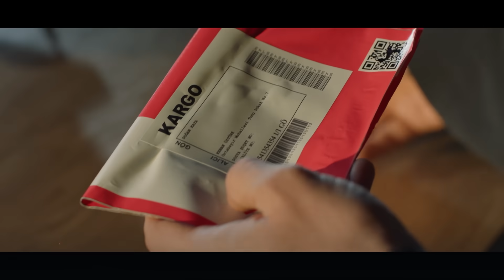Bambaşka Biri 10. Bölüm 1. Fragmanı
Bambaşka Biri Her Pazartesi 20.00'de FOX'ta!

Ormanda vahşice işlenen Hamdi Atılbay cinayeti, karışık geçmişini arkada bırakarak artık yeni düzenini kurmak isteyen genç savcı Leyla (Hande Erçel) ile düzenli ve şöhret dolu bir hayata sahip olan hırslı gazeteci Kenan’ın (Burak Deniz) yollarını kesiştirir. Ne var ki bu cinayet, sadece onların aşklarının değil aynı zamanda hayatlarıyla ilgili bildikleri doğruların yıkılacağının da habercisidir.

Ülkeyi karıştıran cinayet ile ilgili Kenan’ı çeken tek şey olayın haber değeri değildir. Kendisini sürekli bu vesileyle tanıştığı savcıdan uzak kalamaz halde bulan Kenan, Leyla’ya daha da yakın olmak için çabalar. Aynı şeyleri Leyla da hissetmiştir, ancak Kenan’ın babasının başsavcı Turan olması da dahil pek çok sebep, onu Kenan’dan uzak durmaya zorlar. Ama Leyla da yavaş yavaş herkesin hayran olduğu adama çekilmekten kendini alıkoyamaz.

Yapım: TIMS&B Productions
Yapımcı: Timur Savcı &  Burak Sağyaşar
Yönetmen: Neslihan Yeşilyurt
Senaryo: Ethem Özışık
Hikaye: Ethem Özışık, Onur Şener, Lokman Maral, Seçil Çömlekçi

Oyuncular: Burak Deniz (Kenan Öztürk), Hande Erçel (Leyla Gediz), Cem Davran (Turan Öztürk), Menderes Samancılar (İdris), Ferit Aktuğ (Murat), Begüm Akkaya (Yasemin), Berrin Arısoy (Nevin Öztürk), Muttalip Müjdeci (Ekrem Gediz), Gülçin Hatıhan (Şahinde Gediz), Uğur Uzunel (Tahir Gediz), Polen Emre (Nuray Gediz), Aslı Orcan (Nükhet Arslan)